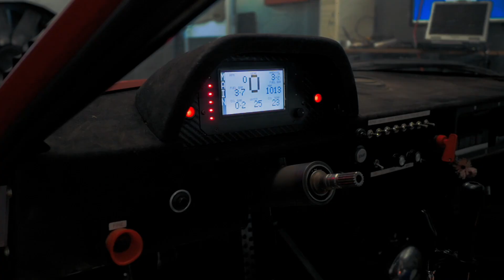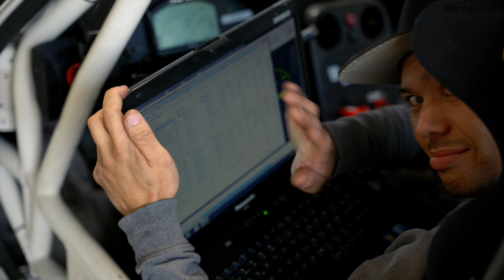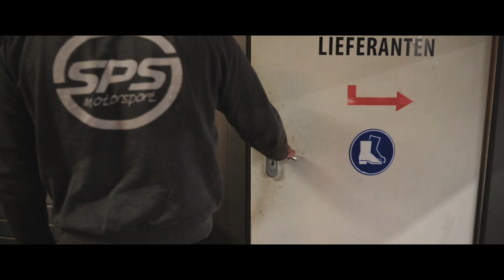SPS Motorsport - Workshop Wednesday 100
Mittlerweile sind wir schon 100 mal mit euch durch die Werkstatt gegangen und haben das Wochengeschehen verfolgt.
Was waren eure Lieblingsmomente aus den Workshop Wednesdays?